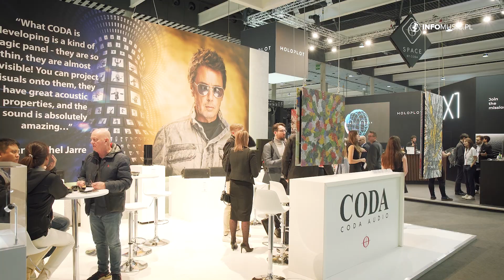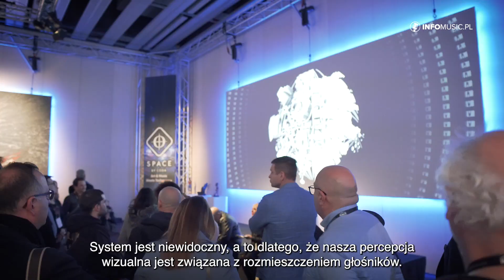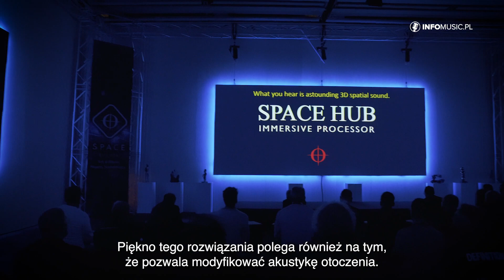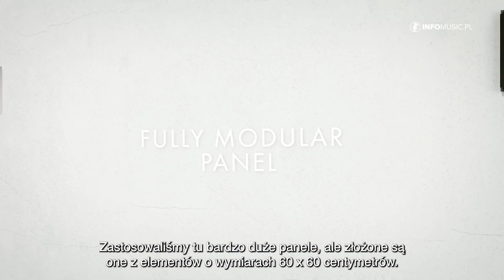SPACE by CODA: (R) Ewolucja systemów immersyjnych!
źródło: INFOMUSIC.PL

Dźwięk imersyjny śmiało zaczyna wkraczać do naszej codzienności. Coraz więcej producentów systemów nagłośnieniowych dołącza do swojej oferty możliwość projektowania i tworzenia dźwiękowych systemów imersyjnych. Krok dalej poszła firma CODA AUDIO, która połączyła swoje siły ze znanym twórcą muzyki elektronicznej Jeanem-Michelem Jarre oraz współczesnym francuskim artystą Ericiem Decastro, aby zaprezentować na wystawie ISE 2023 w Barcelonie SPACE by CODA - platformę łączącą technologię AV ze sztuką, która pozwala na tworzenie skalowalnego, elastycznego doświadczenia audiowizualnego.

Czym jest CODA SPACE?
Platforma integruje imersyjny dźwięk 3D, ekran projektora 4K, oświetlenie otoczenia i adaptację akustyczną ze sztuką lub projekcją wybraną przez użytkownika, w jeden system o nazwie SPACE Panel.

Mające tylko 70 mm grubości panele SPACE są płótnem wyposażonym w przetworniki elektroakustyczne, zapewniającym „niewidzialny dźwięk” w ograniczonych środowiskach. Panele zawierają unikalne falowody magnetyczne „instafit”, które umożliwiają kierowanie dźwięku w wybrane obszary.

Dyfuzory dźwięku i pochłaniające elementy akustyczne mogą być przeplatane między modułami głośnikowymi w celu lepszej kontroli pogłosu w pomieszczeniu. Opcjonalne, sterowane czujnikami moduły subbasowe mogą dostarczać niższych częstotliwości w koncertowych proporcjach. Dedykowane wzmacniacze CODA LINUS DSP uzupełniają ten pakiet. Dodanie procesora SPACE Hub otwiera możliwości tworzenia imersyjnego dźwięku 3D.